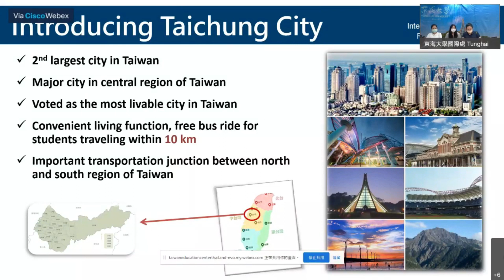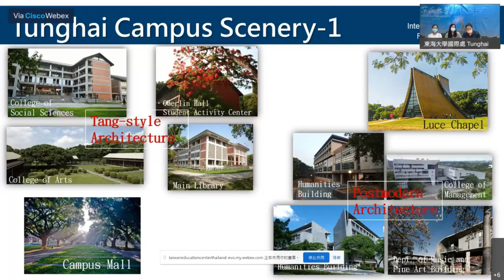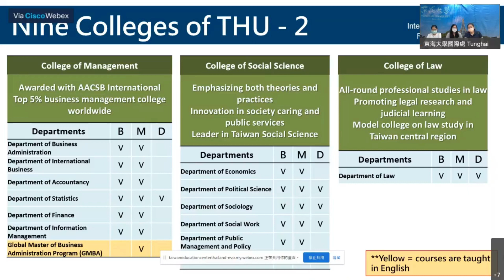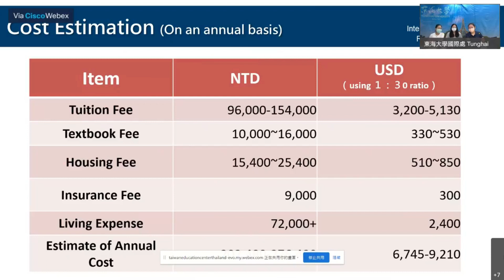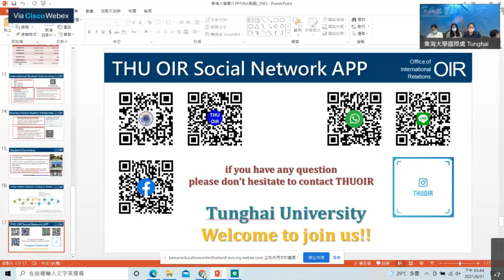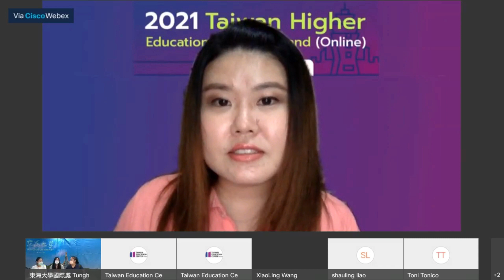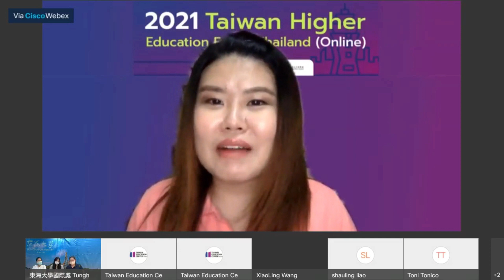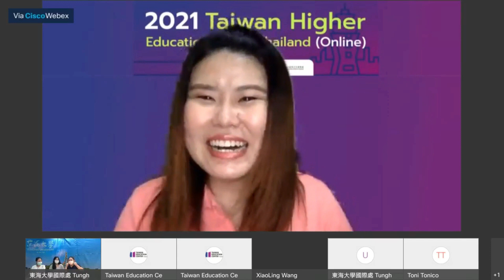Tunghai University （東海大學）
2021 Thailand-Taiwan Online Education Exhibition for Higher Education and Chinese Language Learning (2021年泰國臺灣高教暨華語線上教育展)

วิดีโอย้อนหลังแนะนำมหาวิทยาลัย